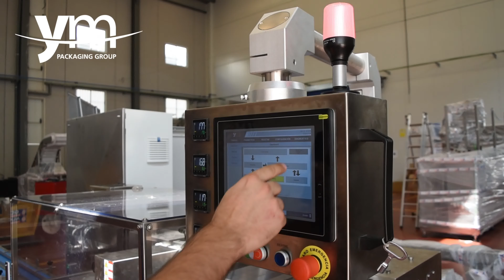Servomotorizada MOD.FP600S para Regaliz y Dulces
Las EnvasadorasFlowpack son máquinasautomáticas de envasadohorizontal. Funcionan con bobinas de film flexibles y son aptas tanto para aplicaciones alimentarias, como no alimentarias.

En @YMpackaging contamos con una larga trayectoria en el envasado de caramelos y dulces, esto conlleva a que disponemos de un amplio rango de maquinaria especifica para estos tipos de productos.

En el video os mostramos el funcionamiento de la envasadora horizontal flowpack modelo FP600is. En el mundo de los dulces y los caramelos como las gomas o la regaliz, tienen distintos puntos los cuales deben tenerse en cuenta a la hora de diseñar una máquina específica de dulces para estos productos.

En este sector una de las opciones de aplicación que se suelen solicitar más es el sistema eurohole ya que la mayoría de estos productos se encuentran colgados en los lineales de los establecimientos para tener una mayor visibilidad.

Canal Oficial de YM PACKAGING GROUP, S.L., empresa ubicada en Elche (España) y especializada en la fabricación y suministros de todo tipo de maquinaría de envasado.